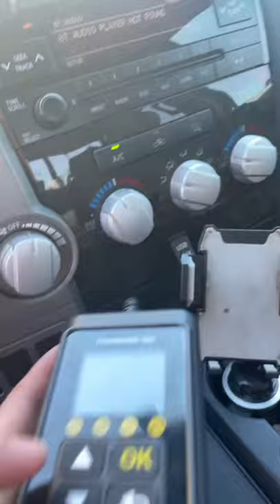A jelly fish launcher 🤩